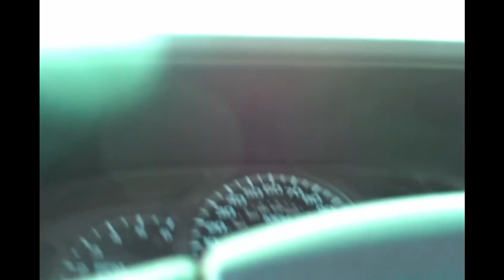Moose2009 HD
Moose Hunt 2009